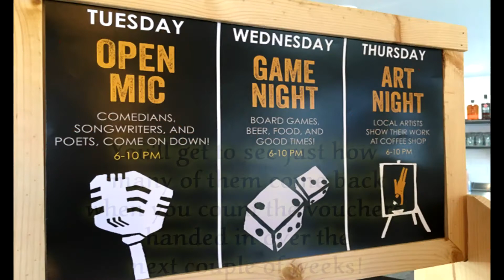Coffee Shop Events Marketing